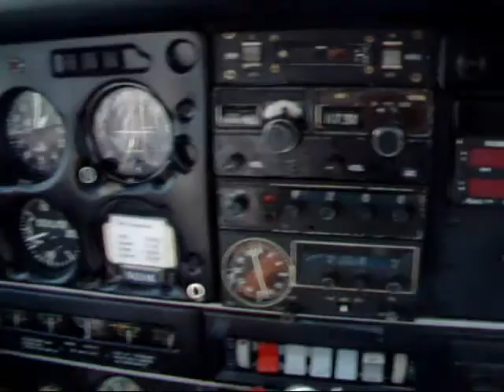Piper Warrior Landing at Rush City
Final & landing of Piper Warrior II